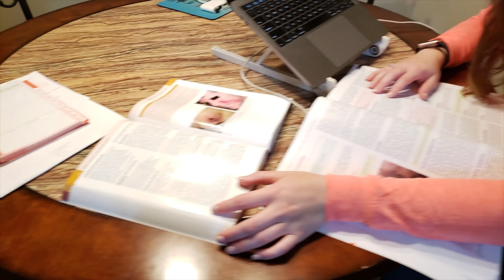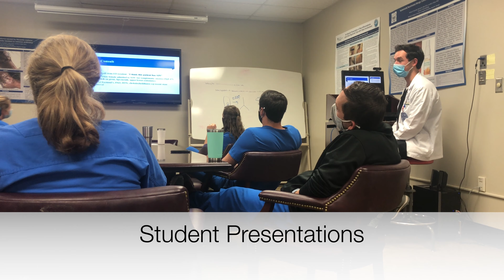A WEEK IN MEDICAL SCHOOL | FIRST TIME DOING CPR | VLOG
Hello, we are fourth year medical students, Amanda and Viral. In this video, we vlog a week in medical school. It is the last week of our dermatology and critical care rotations. We have a productive Sunday to prepare for a long week ahead. Amanda prepares for her case presentation and exam while Viral experiences a patient coding (cardiac arrest), which required doing CPR for the first time.

Tell us if you have had to do CPR before!